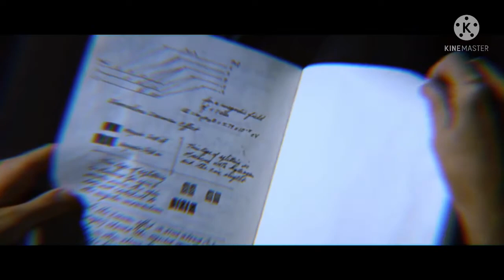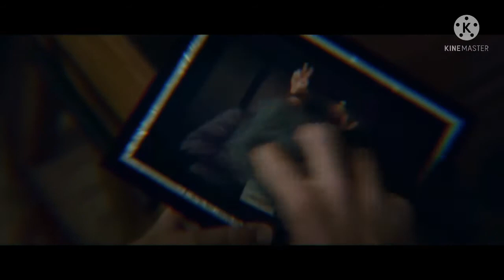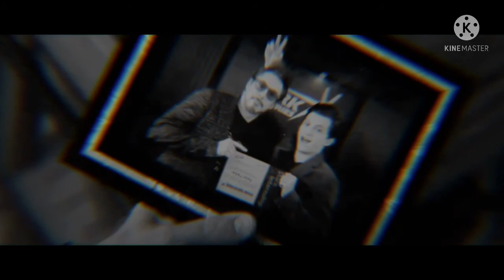IRONMAN - Seven Years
Yes this song is old, but it’s gold.